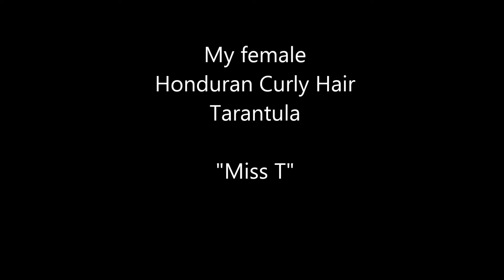Halloween 2024 Spider Fun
It's HALLOWEEN 2024! Here's my "treat" for all my spider friends and fans! Have a "Spider Good time" I sure did.